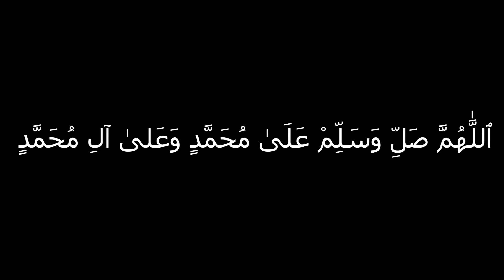پیکابە شڕە😂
|بۆ ڕیکلامکردن|
تێبینی:ڕیکلام بۆ کەناڵی یوتیوب ناکەم

|بیخوێنەوە|
بەو ژمارەیە!
PC:
16 GB RAM